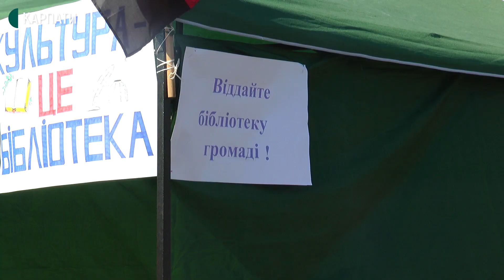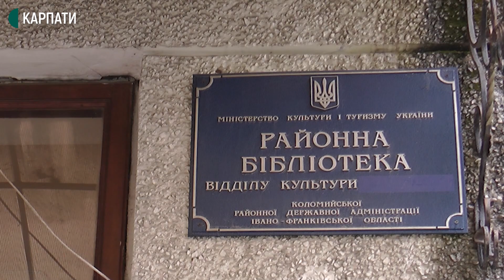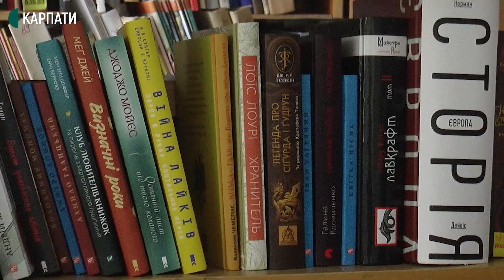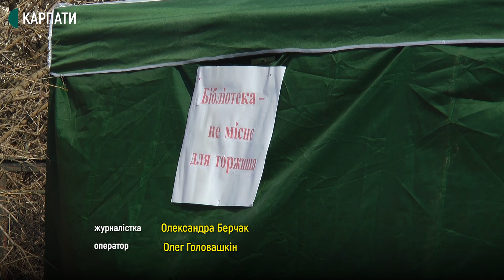Працівники Коломийської районної бібліотеки розпочали голодування біля райради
Працівники Коломийської районної бібліотеки, яких звільнили три місяці тому, розпочали голодування під стінами районної ради. Акцію протесту влаштували з вимогою передати бібліотеку у власність міста.